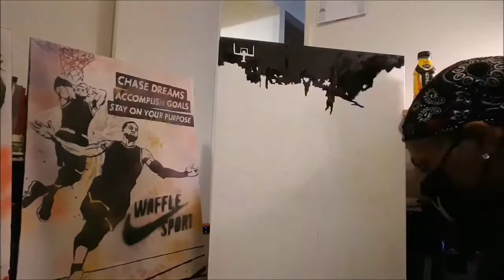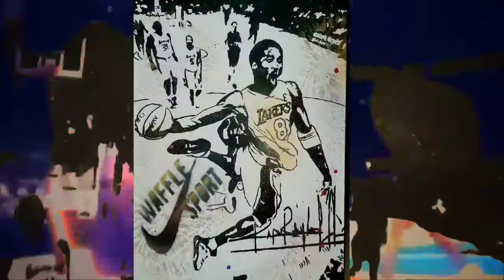KODENAMEKRW FOR THE WIN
Drawing (Interest), (Musical Artist), Speed Art Museum (Museum), idgt bwa, Artist (Project Role), Drawing Hands (Artwork), acrylic (Brand)